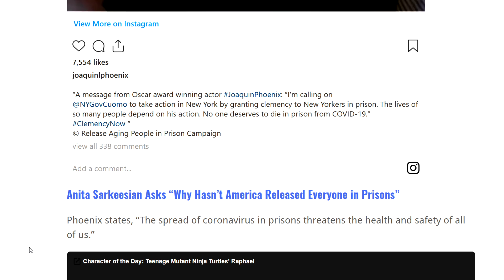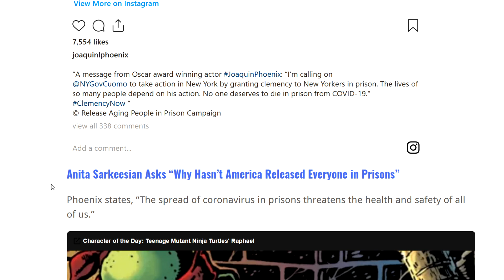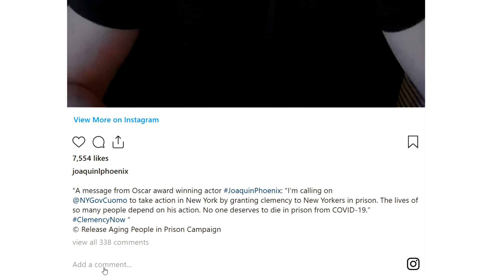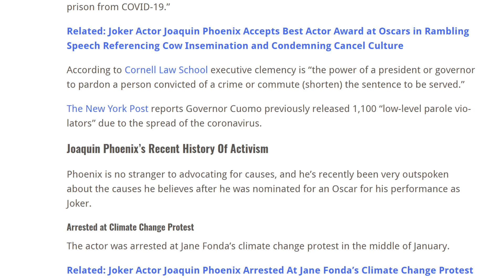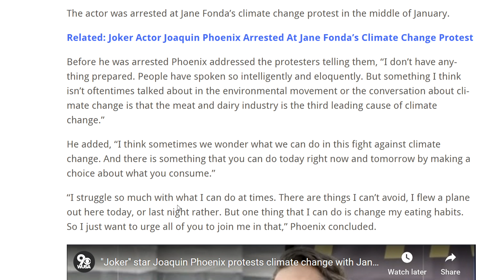Joaquin Phoenix WTF Are You Doing?